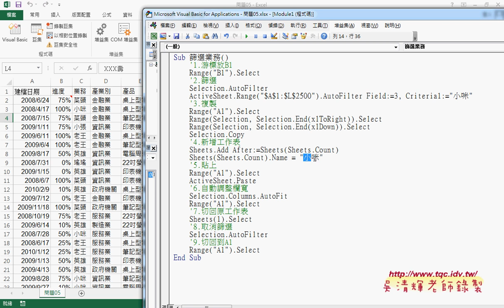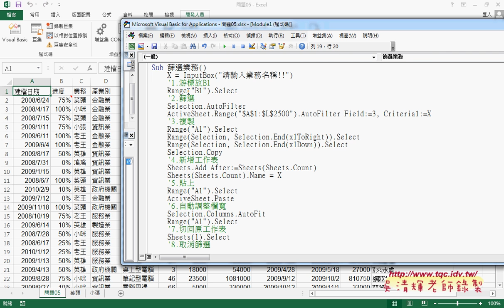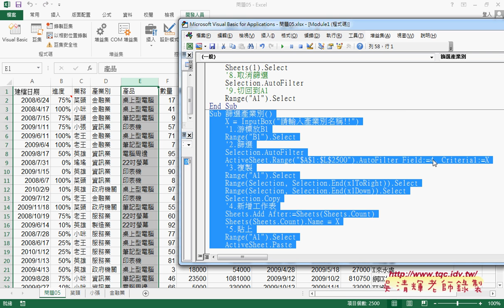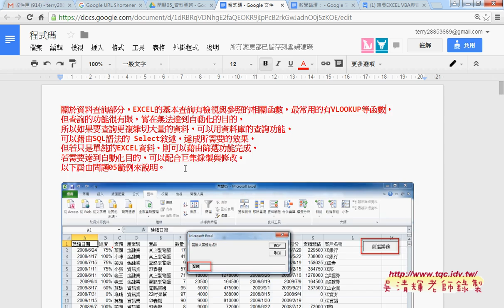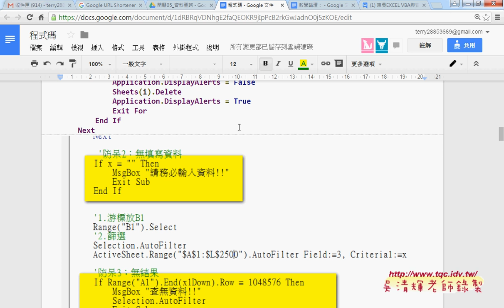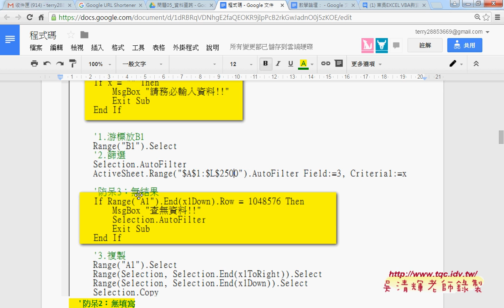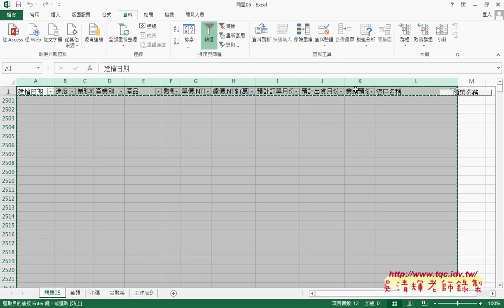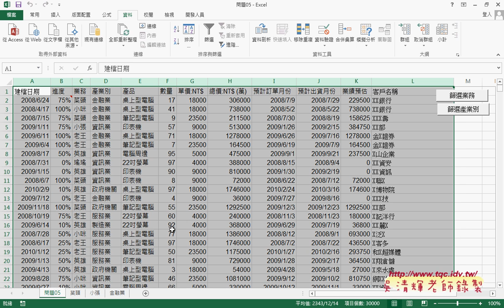02 巨集註解與增加輸入介面與產生其他查詢欄位